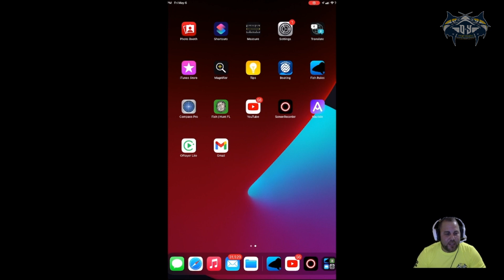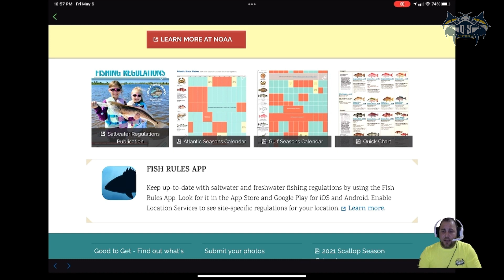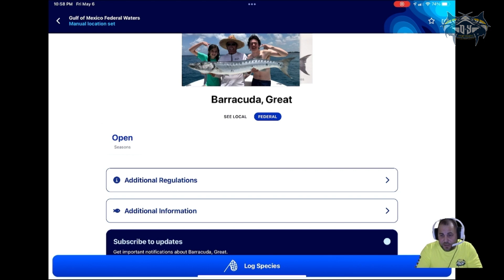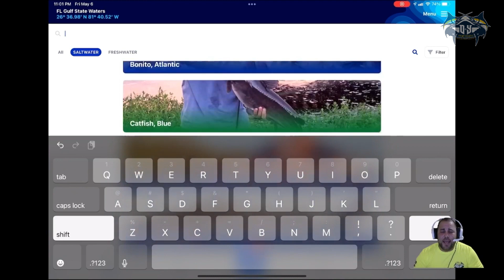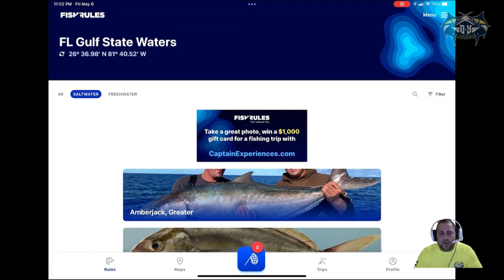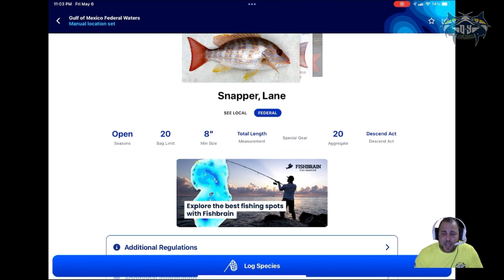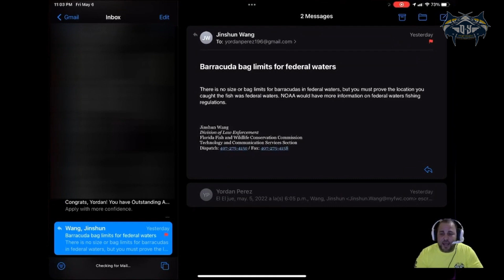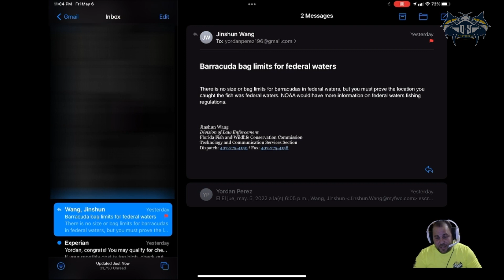PESCA DE BARRACUDA (Límites de Barracudas en el Gofo)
PESCA EN FLORIDA USA
Bueno mi gente en este breve video quiero aclarar que capturar 23 barracuda en las costas de donde vivo son totalmente legal y dejo un correo de casa y pesca de Fl que te servirá de prueba si lo llegaras a necesitar.
Aprende como hacer este señuelo especial para barracudas,
¿Que equipo uso para barracuda?
señuelos para barracuda.
mejor señuelo para barracuda.
d and y sport fishing,
Pesca en Fort Myers de barracudas,
Pesca en Florida,
barracudas gigantes,
mejores señuelos para barracuda,
para pescar barracudas, necesitas este senuelo,
d & y sport fishing,
pesca en las costas de fort myers,
pesca en fort myers,
pesca en sanibel fl,
pesca deportiva,
pesca deportiva en florida,